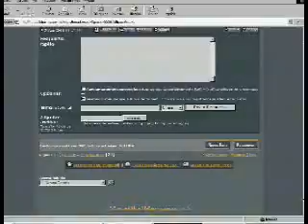Cauiton Free Style - KROSTY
dinos 2003